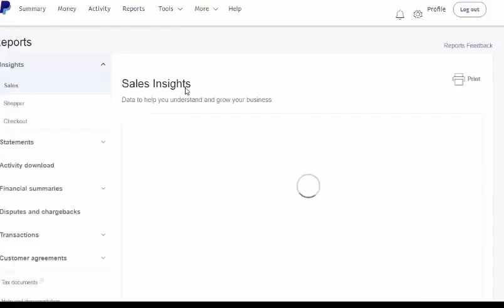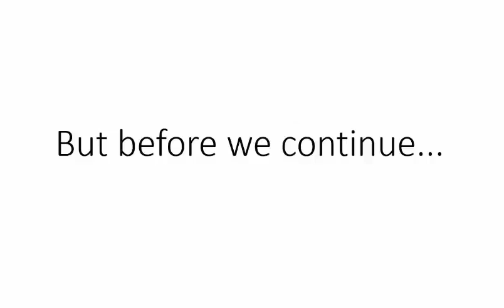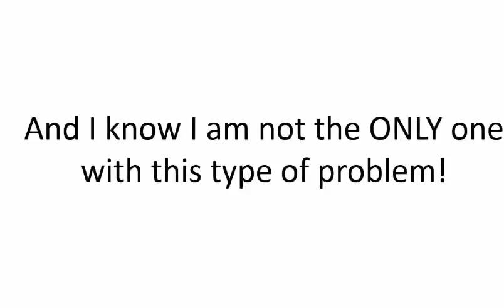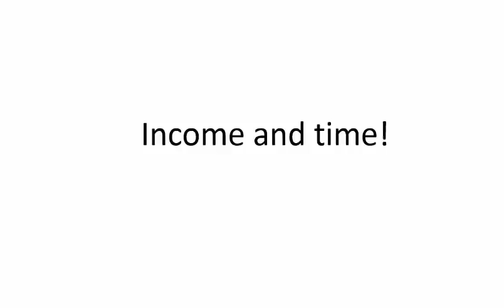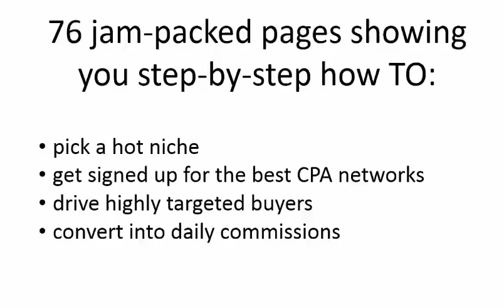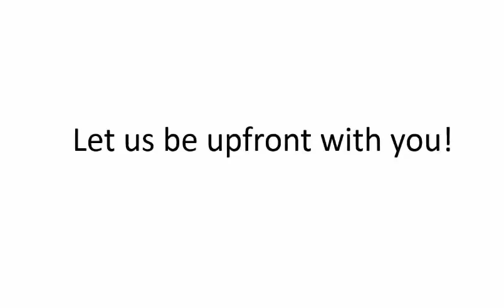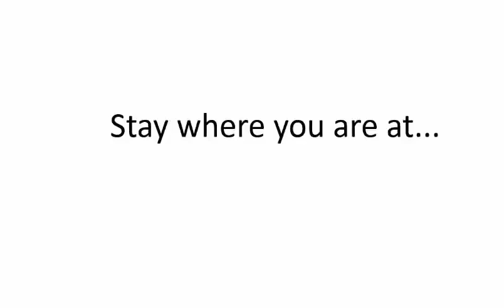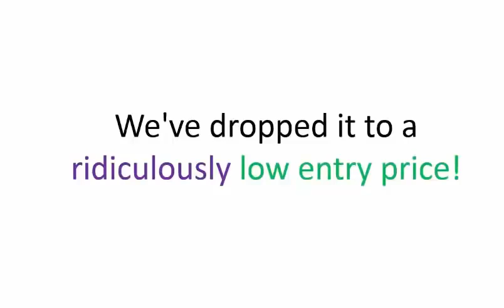CPA marketing for beginners - CPA Drill - Best Cpa Marketing Training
-100% Newbie Friendly
-Set Up In 45 Minutes
-2 Case Studies Included
-Swarm of Endless Traffic
-Without Selling
-Just 4 Easy Steps
-Untapped Traffic

best cpa course, best cpa course 2018, best cpa marketing course 2018, best cpa marketing course, cpa marketing 2018,
CPA Drill, best cpa marketing training, cpa marketing training, how to start cpa marketing, cpa, cost per action,